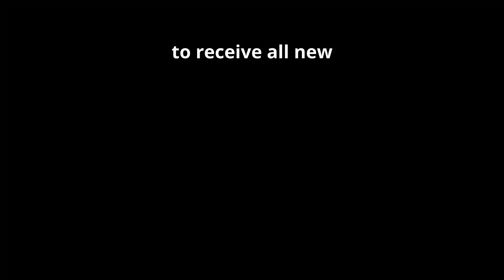laptop shop | FULL HD 24 fps | Free Footage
HP Laptops footage
Laptop showroom
Slow motion shot
Close up
Free Footage
FULL HD
24 fps